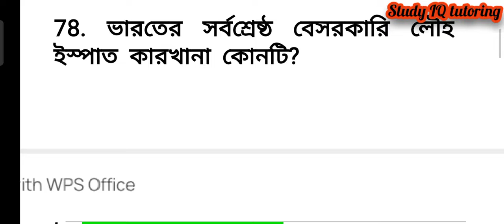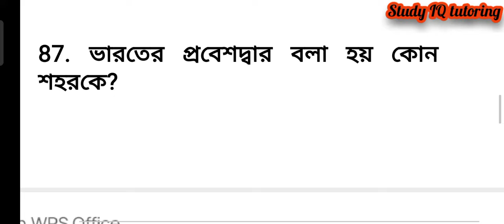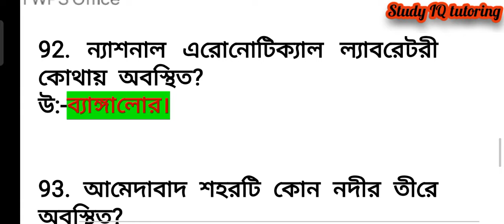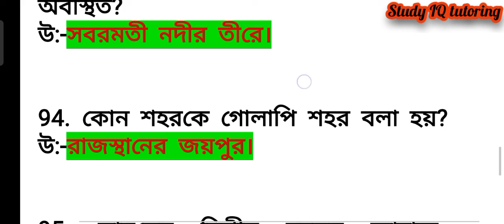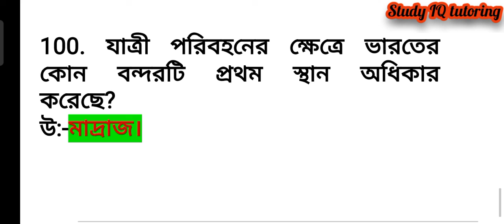Part4❤️1000 geography questions in Bengali for all competitive exams of West Bengal.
1000 geography questions in Bengali for all government jobs and competitive exams of West Bengal.

In this video, I have discussed important 1000 geography questions in Bengali  for all government jobs and competitive exams of West Bengal.

So it is more important and useful for yours upcoming every exams.
Please.